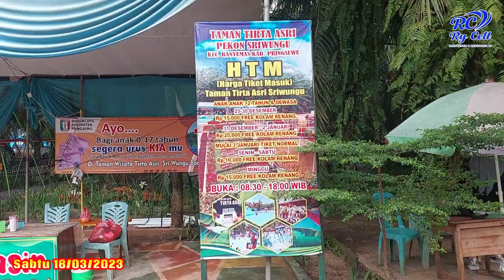Lomba Senam Seasal Semule ( Part 1 )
Lomba Senam Seasal Semule terbuka untuk umum.

Lagu Seasal Semule Pencipta/karya: Fasmanto.AS ( Merupakan Budayawan yang juga pencipta Lagu sumatera selatan )

Lokasi : Taman Tirta Asri
Pekon : Sriwungu
Kec : Banyumas
Kab: Pringsewu - Lampung

Team Kreatif Counter Ry Cell :
Ry Cell
Sigit Riyanto
Riko S Putra
Riyan

Mohon Maaf Jika Hasil Vidionya Belum Maksimal, Karna kami semua masih belajar/pemula dan dengan peralatan seadanya. Dukung terus chanel kami agar kami lebih bersemangat lagi dalam membuat vidio vidio yang lebih kreatif lagi, bisa menghibur dan bermanfaat, Terimakasih 🙏